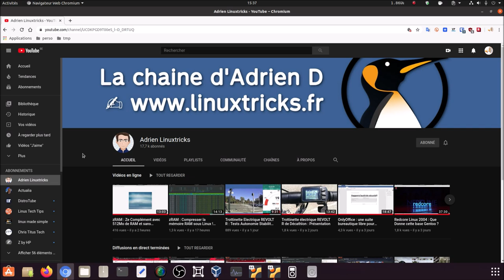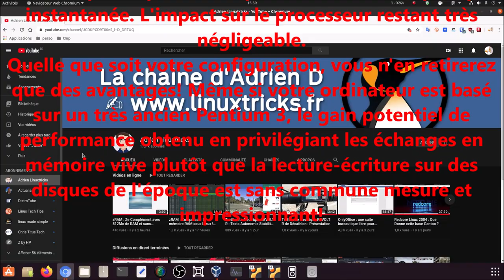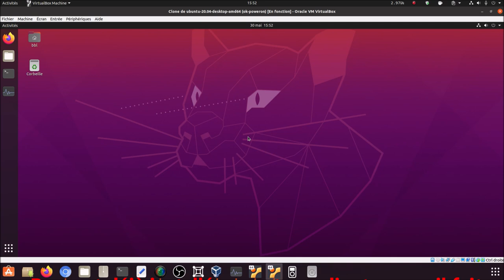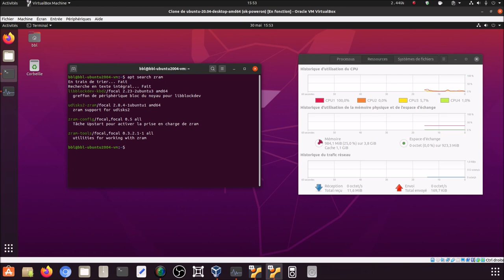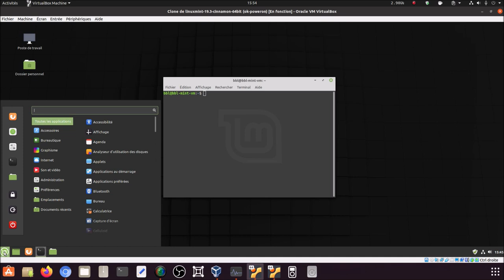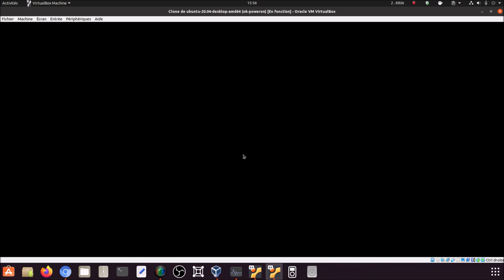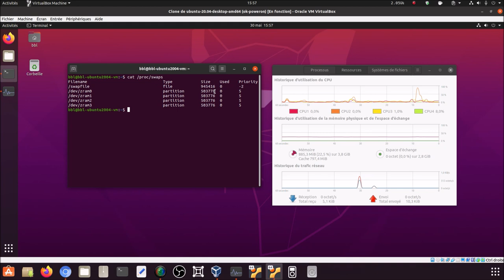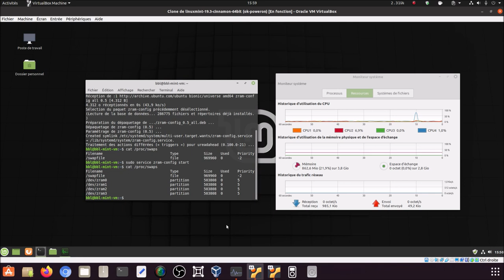👉 zRAM sur Ubuntu/Mint 👊